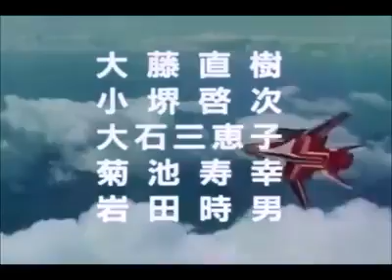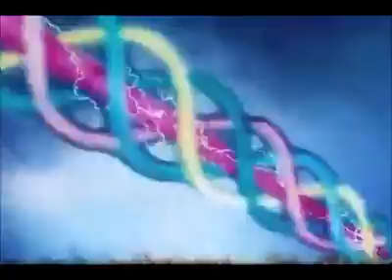LIVEMAN capitulo 31 latino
Entretenimiento
Liveman
serie clasica